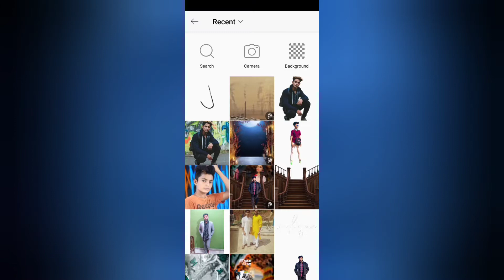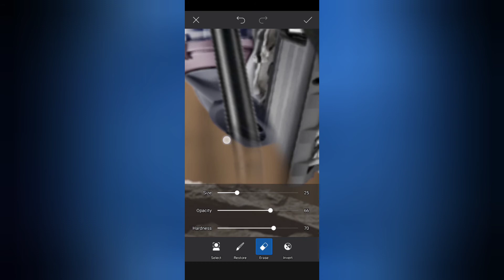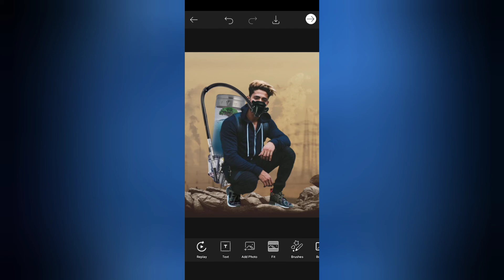Oxygen consept photos editing.. Corona virus photos editing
Main is video main apko oxygen consept photos editing sikhne wala hu